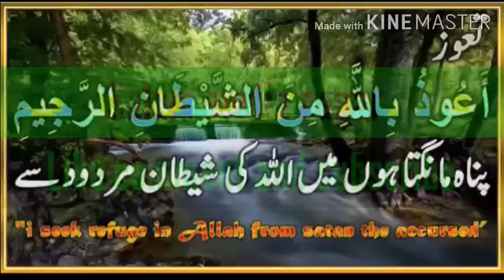ডক্টর আবুবক্কর জাকারিআ বিভিন্ন ধরনের প্রশ্ন উওর একত্রে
2:4

وَالَّذِينَ يُؤْمِنُونَ بِمَآ أُنزِلَ إِلَيْكَ وَمَآ أُنزِلَ مِن قَبْلِكَ وَبِالْءَاخِرَةِ هُمْ يُوقِنُونَ
Bengali - Bayaan Foundation
আর যারা ঈমান আনে তাতে, যা তোমার প্রতি নাযিল করা হয়েছে এবং যা তোমার পূর্বে নাযিল করা হয়েছে। আর আখিরাতের প্রতি তারা ইয়াকীন রাখে।